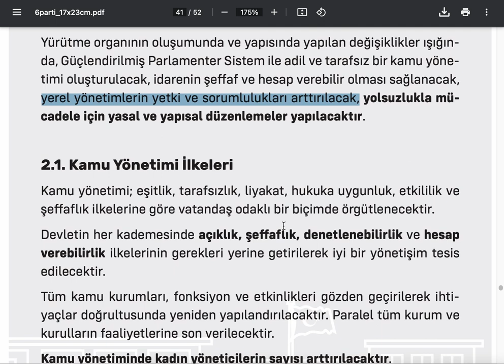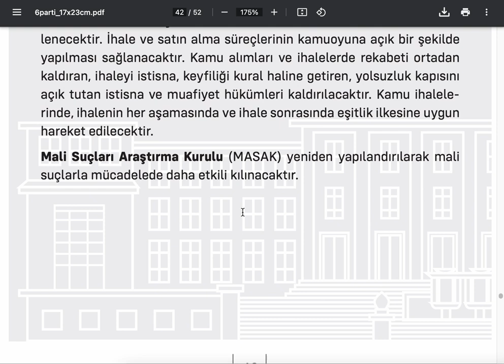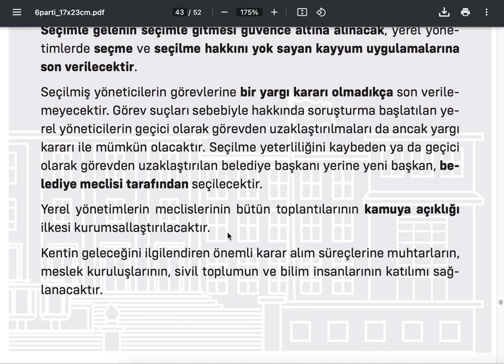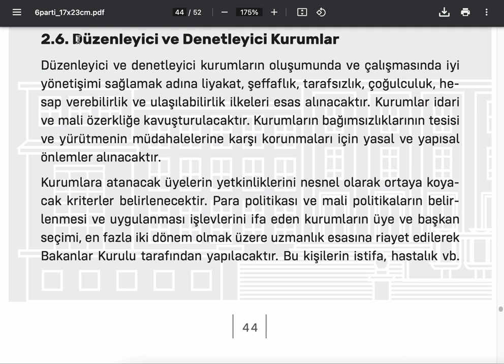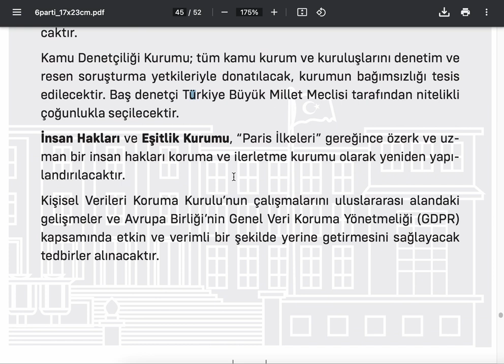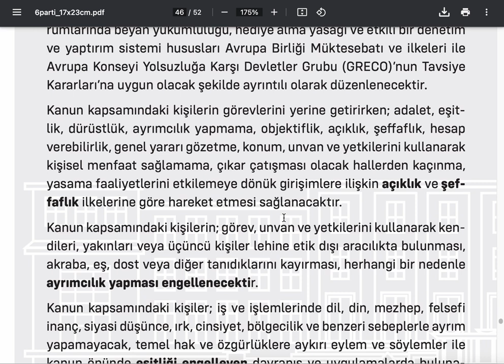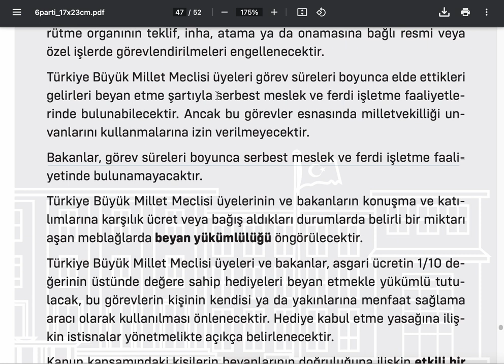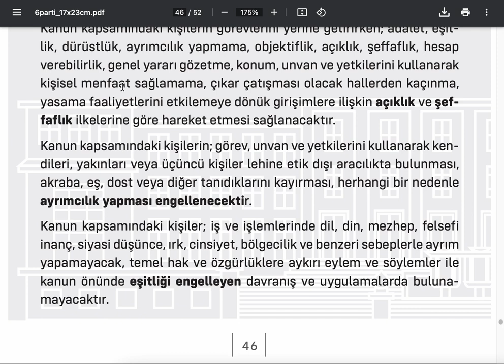RAPORTÖR: Güçlendirilmiş Parlamenter Sistem Mutabakat Metni (5)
Metinde "birey" katılımına gerekli atıflar yok! Milletvekilini seç ve seyret tadında.

Kadın haklarının özel bir başlık olarak yerleştiği bir metinde "çocuk" haklarının eksikliği göze batıyor.

"Engelli" hakları için metinde bir cümle edilmiş olması tek başına metni vasıfsız kılmaya yeterli bir kriter.

Video yayına girdiği ana kadar ne çocuk hakları ne de engelli hakları savunucularından anlamlı bir ses yükseldiğini görmedik.

Beklentileri karşılamadığı aşikar ama mutabakat ile kastedilen aslında bu içerik değil! Anlaşılıyor ki iki ana hedef var onlar da Parlamenter Sisteme geri dönülecek ve vazgeçilemez şekilde laiklik vurgulanmış. Bu yönüyle bakıldığında metin kifayet ediyor ve değerli!